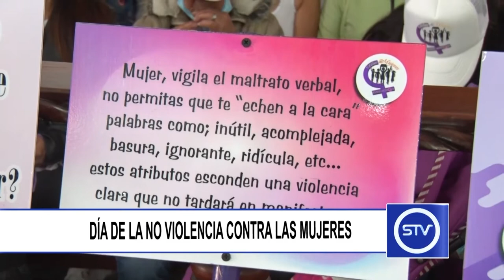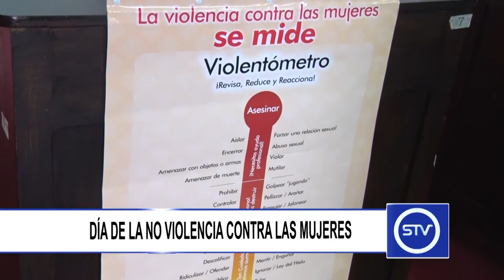DÍA DE LA NO VIOLENCIA CONTRA LAS MUJERES